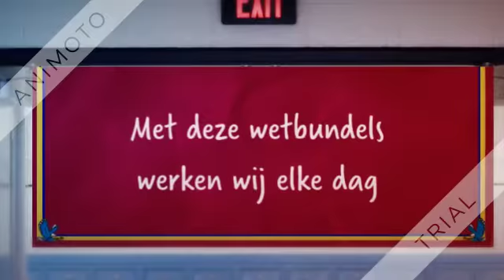Werkwijze op roc friese poort 360p